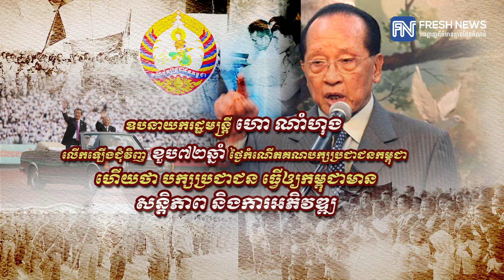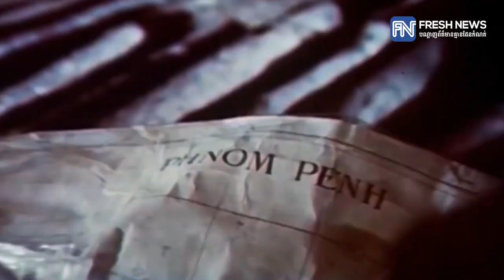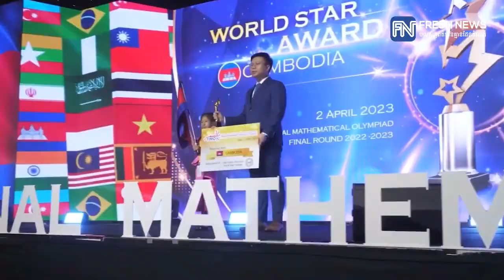WATCH VIDEO: ឧបនាយករដ្ឋមន្ត្រី ហោ ណាំហុង លើកឡើងជុំវិញខួប ៧២ឆ្នាំ ថ្ងៃកំណើតគណបក្ស...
WATCH VIDEO: ឧបនាយករដ្ឋមន្ត្រី ហោ ណាំហុង លើកឡើងជុំវិញខួប ៧២ឆ្នាំ ថ្ងៃកំណើតគណបក្សប្រជាជនកម្ពុជា ហើយថា បក្សប្រជាជន ធ្វើឲ្យកម្ពុជាមានសន្តិភាព និងការអភិវឌ្ឍ